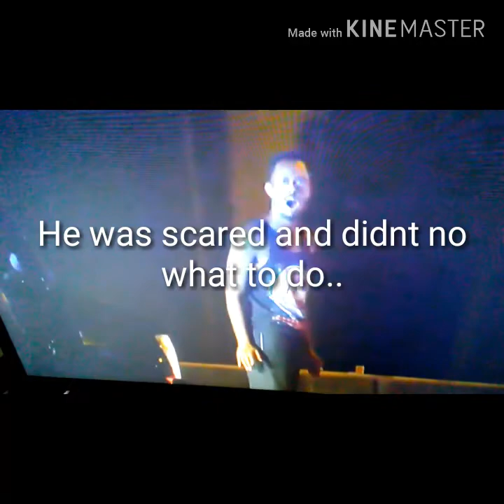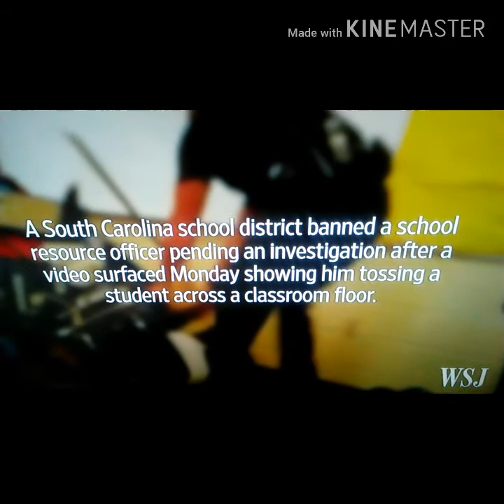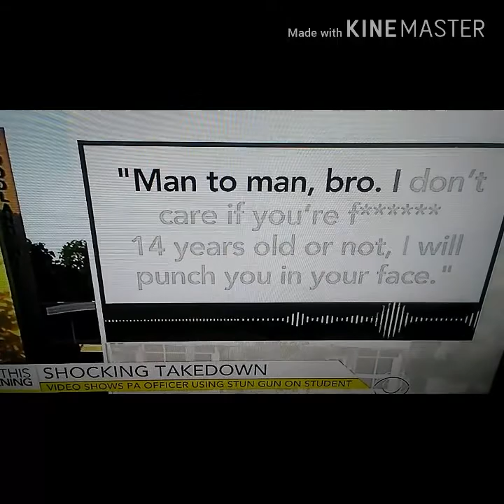Police fights blacks/Teens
REGGIETV